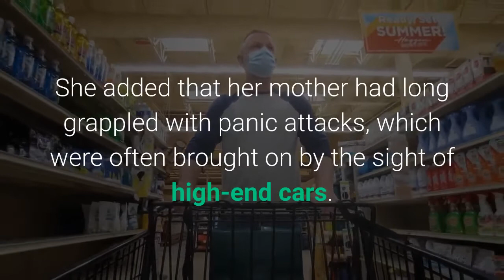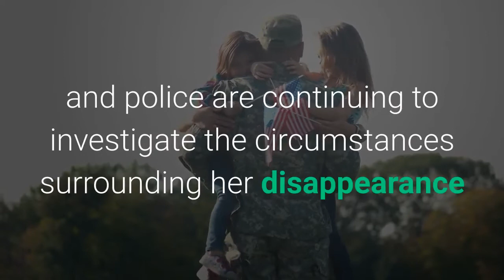Missing woman found at sea suffers from mental health issues daughter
The Colombia woman who was rescued at sea by fishermen has a history of mental health issues that may have contributed to the bizarre saga in which she was off the grid for two years, her family said. Paula Castiblanco said she believes that her mother, Angelica Gaitan, suffers from psychological trauma that played a role in her becoming lost at sea more than a mile off the coast of Puerto Colombia, Colombian outlet El Heraldo reported.“We think that during that period of time that she was missing, perhaps something could have happened to her that caused her psychological trauma, ” her daughter told the outlet. She added that her mother had long grappled with panic attacks, which were often brought on by the sight of high-end cars.“Every time she saw a high-end car she would scream and say that they were coming for her [and] that we shouldn’t let her get on those cars. She covered her head and said that a man would come for her, ” Castiblanco said. Viral video taken by her rescuers showed Gaitan floating at sea before she was pulled from the water by the two men. She was brought to a hospital to be treated for hypothermia and exhaustion, having apparently been adrift for eight hours, according to reports. She later told local media that she had been out of touch with her family for two years after escaping domestic violence, the Mirror reported. Describing how she ended up out at sea, Gaitan said, “I did not want to continue with my life. ”Her daughter, Castiblanco, said she lost contact with her mother after the woman left in September 2018 with a brother for Ecuador, the outlet reported. The family only received word about her whereabouts in March when her father was notified by their health insurance that her mother had scheduled a psychologist appointment, El Heraldo reported.“Later we found out that she was in Barranquilla, in a homeless shelter, but we cannot say how she got to that city, ” Castiblanco said. Gaitan has since been reunited with some of her family members, and police are continuing to investigate the circumstances surrounding her disappearance and rescue, the outlet reported.